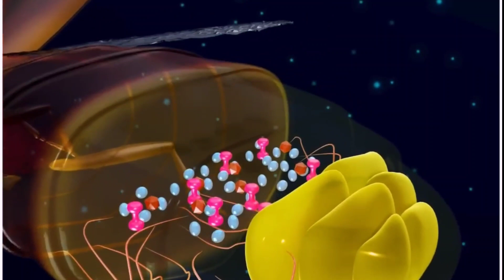Fireflies (जुगनू) रात में क्यों चमकते हैं | [3D Animation]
जुगनू चमकने का कारण क्या है,
जुगनू कितने दिन तक जिंदा रहता है,खोजते हैं,जुगनू क्यों चमकता है in english,जुगनू का फोटो,जुगनू कैसे पैदा होते हैं,घर में जुगनू आने से क्या होता है,जुगनू in English,तारे क्यों चमकते हैं,
जुलती खोजें,जुगनू क्या खाते हैं,जुगनू शायरी,जुगनू का पर्यायवाची,जुगनू पक्षी,

 रात में क्यों चमकते हैं तो अगर आपने देखा होगा कि रात में जो है इन तमाम यानी कि जो चमकते हैं तो यहां पर जुगनू जुगनू में क्या है इसमें चुकी है प्रोटीन होता है जिसका नाम लूसीफेरिन होता है तो गर्म देखें जो है रात में जो कि चमकते हैं इसका कारण क्या है कि जुगनू में जो कि एक प्रोटीन होता है उसका नाम अगर हम देखें कि जुगनू जुगनू जुगनू जोकि में प्रोटीन होता है एक प्रोटीन होता है अगर वह प्रोटीन देखें प्रोटीन होता है जिसका जिसका जो है नाम जिसका नाम क्या है जिसका नाम लुसिफर

यह जो किसका नाम है और अगर हम बात करें लूसीफेरिन है लेकिन रोशनी है इसमें वह तभी पैदा होती है जब इन पदार्थों का जो है ऑक्सीजन से संपर्क होता है हमारी युवा यू है हमारे जो वायुमंडल में जो कि वायु वायु हमें पता है तो बारे में क्या है अनुपस्थित है तो जब इन पदार्थों यानी कि इसका जो है ऑक्सीजन से जो कि संपर्क होता है तो यह अक्सीजन से मिलन के साथ मिलने से यह जो उचित होगा जो की चमक जो है पैदा करने लगता है तो यहां पर अगर आ गई देखे कि यहां पर रोशनी जो कि तभी होगी जब यहां पर यह क्या है यह उनके संपर्क में आता है कि अगर इसको कभी ट्राई करना हो आपको तो आप जो कि वह जुगनू जो हो उसको अगर आप कब की जो है यानी कि उसको जो की हवा यानी की भावना ने देश के आसपास

तो आपको दिखाई देगा उस में जब वह हवा की यानी कि ऑक्सीजन के संपर्क में नहीं आता तो वह जो की रोशनी नहीं पैदा करता तो यहां पर हमें जो कि देख सकते हैं कि यह जो कि तभी संभव है जब आप सीधे संपर्क में आता है क्योंकि यह जो है यह जो कि हमारा देश का नाम हमने देखा प्रोटीन का यह जो है तभी जो की चमक पैदा करता है जब ऑक्सीजन के संपर्क में आता है और ऑक्सीजन के साथ है जो है और जो हमारा ड्यूटी पर नहीं करत होकर चमक पैदा करें मैसेज भेजो कि यहां पर ऑक्सीजन के संपर्क में आने से यह जो कि 1 दिन हो गए

Whose name is this and if we talk about it is luciferin but there is light in it, it is born only when these substances which are in contact with oxygen, our youth is in our atmosphere, which we know about What is absent then when these substances i.e. what is it that is in contact with oxygen, then it would be appropriate to mix with oxygen, which starts to produce glow, so if it comes here, see that The light here which will be there only when what is it here it comes in contact with them that if you ever want to try it then you who is that firefly The feeling has spread around the country

So you will see that when it does not come in contact with air ie oxygen then it does not produce light so here we can see that this is possible only when it comes in direct contact because This is what is the name of our country, we have seen that this is the name of the protein which produces glow only when it comes in contact with oxygen and which is with oxygen and which is not on our duty to create glow message send that it has been 1 day since coming in contact with oxygen here

Why do fireflies flash their lights?
Why do fireflies glow only at night
fireflies facts for kids
glowing bugs
Lightning Bugs
lightning bugs at night
lightning bugs facts for kids
firefly
fireflies glow
Where do fireflies get their light
3danimation
3D
3Dmodelling
b3d
blendercommunity
3dprinting
3dart
3dmodeling